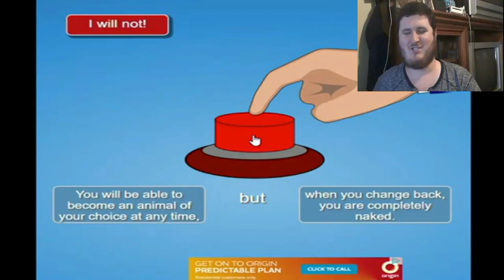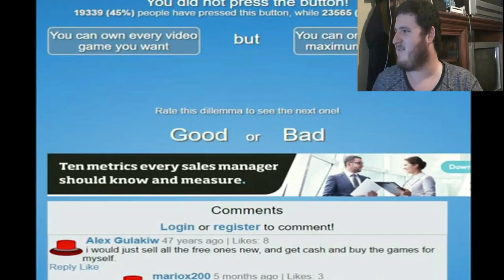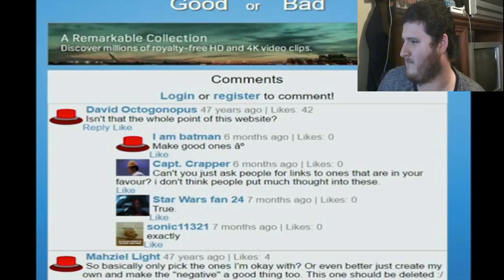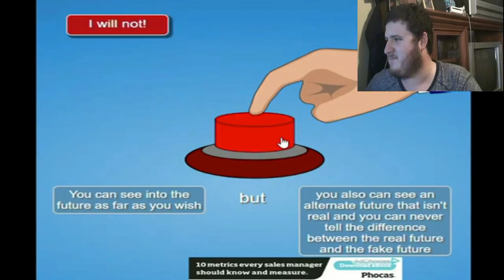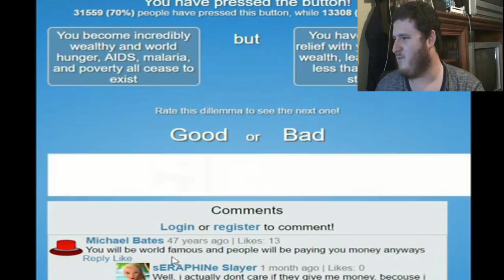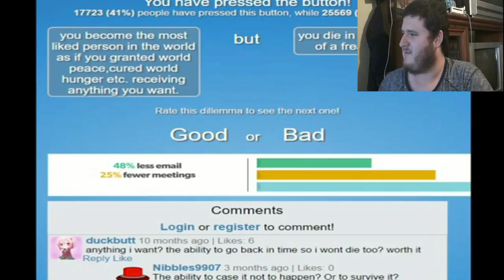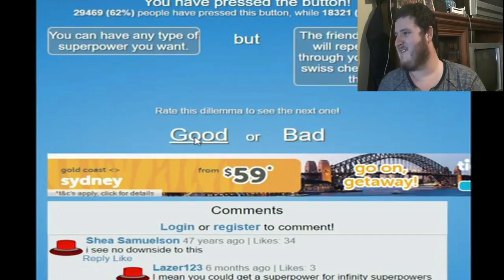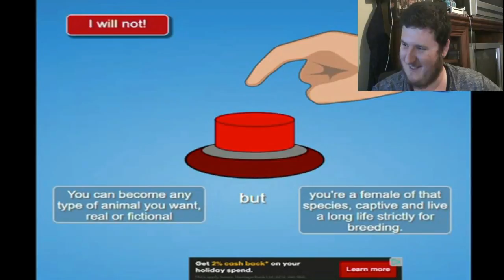The Void Plays: Will you press the button?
Another vid just for a little light hearted fun and enjoyment.